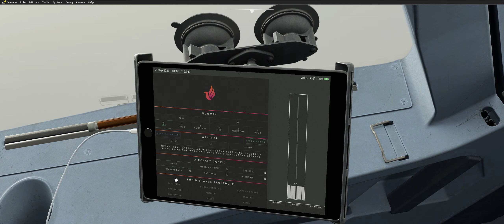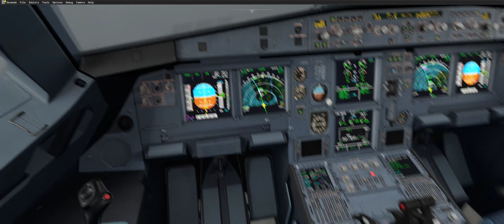IMPOSSIBLE landing - Crazy weather Faroe Island